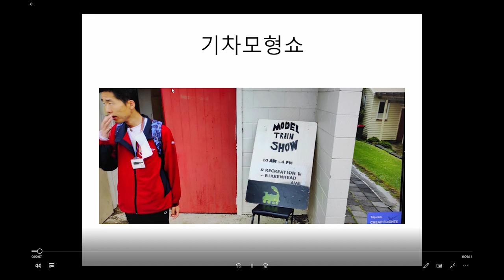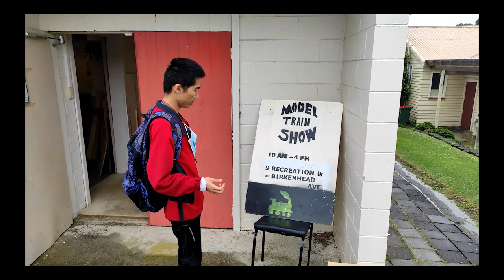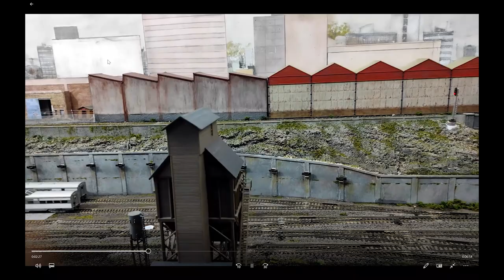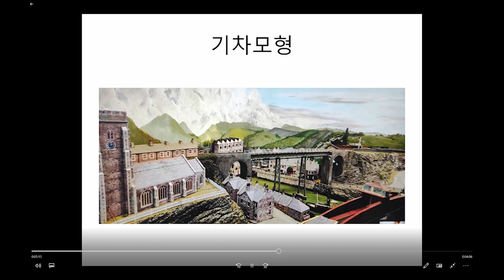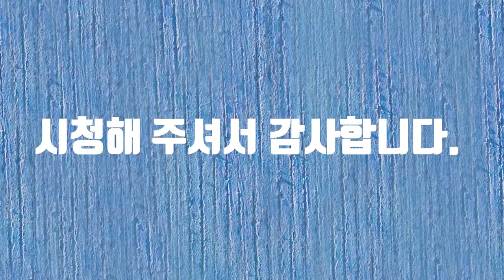Model Train Show In NZ 기차모형전시회#기차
Model Train Show In NZ